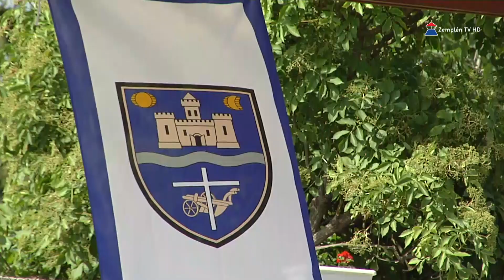Német nemzetiségi délutánt tartottak Károlyfalván